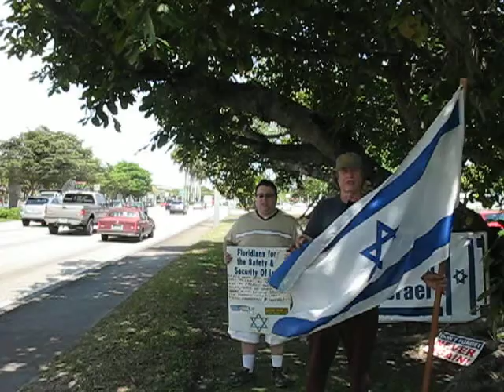PRO ISRAEL RALLY across from UMiami is held every two weeks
PRO ISRAEL RALLY across from UMiami is held every two weeks.  UM Hillel students, profs, and local Lovers Of Zion usually pick signs and banners.